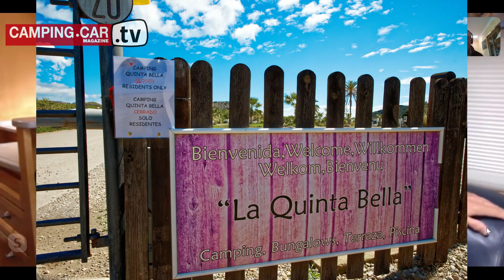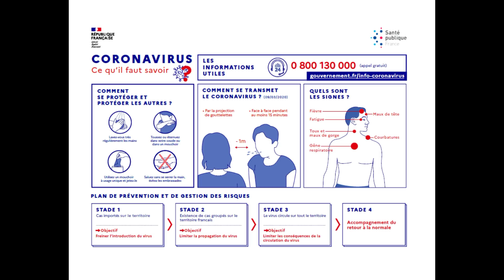CONFINES EN CAMPING-CAR EN ESPAGNE #6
Après 18 jours de confinement dans leur camping-car stationné sur un camping espagnol de la région de Murcie, Annie et Gérard Règle, couple de full timer depuis plusieurs années, témoignent sur leur vie au quotidien. Comment s'organisent-ils au jour le jour, que font-ils pour garder le moral ? Ces grands voyageurs qui ont l'habitude de circuler partout en Europe à bord de leur RMB nous adressent un message de sympathie et d'espoir.